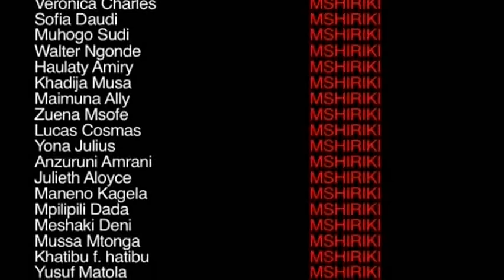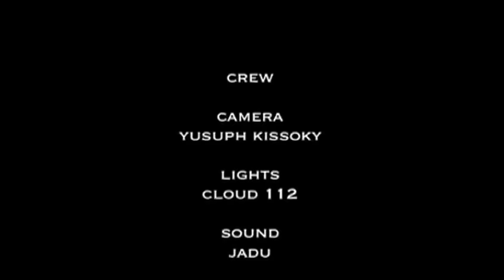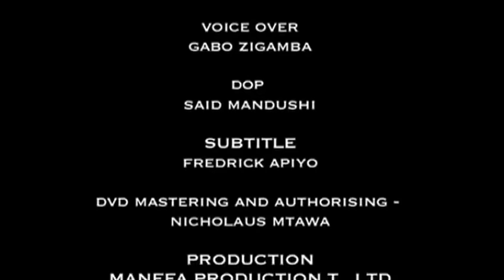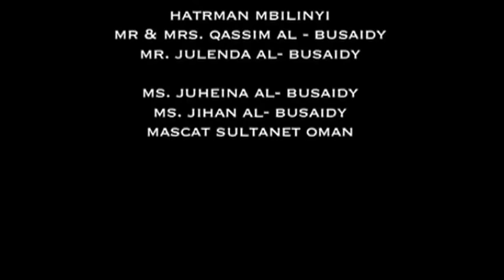SHAHADA PART 2 FULL MOVIE (bongo movie) islamic movie